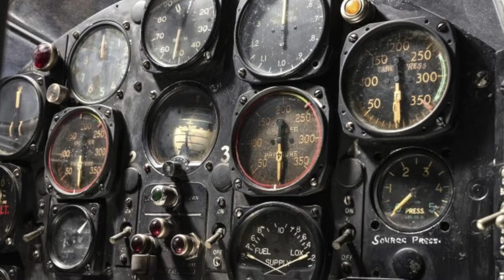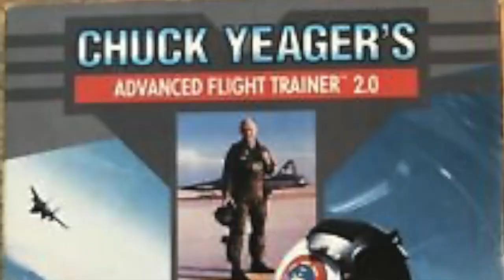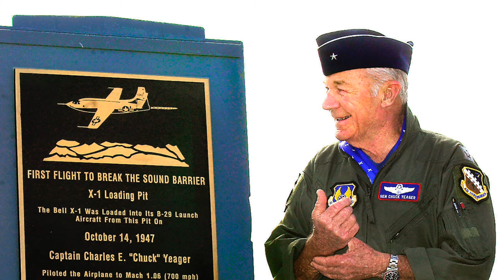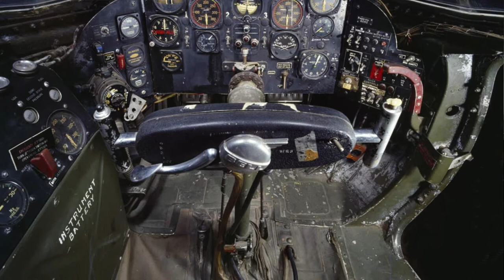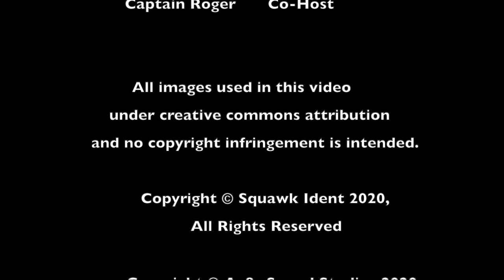"A Tribute to the Best of Us" clip from episode 65 of the Squawk Ident Podcast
In this clip from episode 65 of the Squawk Ident Podcast - Throw a Nickel on the Grass,  the crew pays tribute to the late Charles Elwood Yeager. We discuss the legacy he left behind on his journey in aviation.

This is episode 65 of Squawk Ident, “Throw a Nickel on the Grass”, recorded on the 11th of December, 2020, from the Av8r Sound Studios from somewhere in Southern California. On today’s show I have the privilege in sitting down with my favorite podcast co-hosts from the podcast universe. Rob, Roger, and I wanted to spend this episode discussing recent events within our industry, vaccines and the FAA, our latest flying adventures (or lack there of), escape routes over mountainous terrain, and a little drama about luggage. We also wanted to share a tribute to a legend in aviation that has recently taken his final flight west. Please join us as we tip our hats to Brigadier General Charles Elwood Yeager.

Please be sure to view our many other videos from the show.

You can also follow the Squawk Ident Podcast on Facebook & Instagram

Squawk Ident can now be heard on iHeart Radio, Spotify, Amazon Music, Anchor.FM, Apple Podcasts, Google Podcasts, Breaker, Overcast, PocketCasts, RadioPublic, and more.